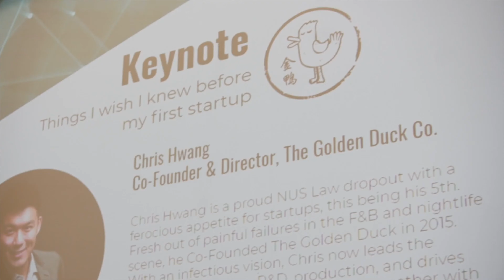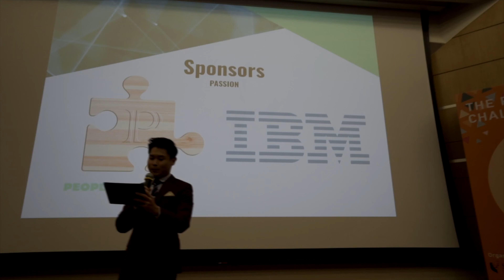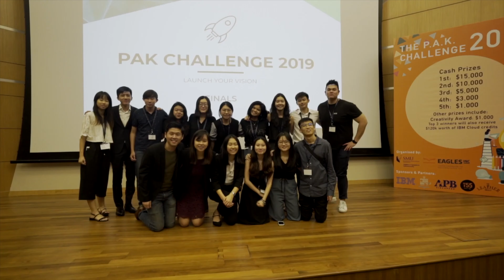SMU Eagles Inc., 2021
SMU Eagles Inc is a student-led, multi-million dollar funded entrepreneurship club housed in SMU, for aspiring student entrepreneurs. We organize activities, ranging from networking sessions, masterclasses, mentorship opportunities for students and our annual headlining event, PAK Challenge. With such activities, we aim to incubate and nurture aspiring student entrepreneurs, and help bring their business ideas into reality.